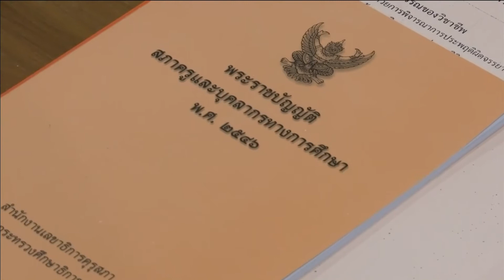64-07-21 หาทางออกกรณียกเลิกสอบวิชาเอก